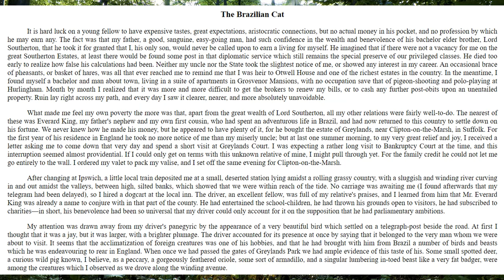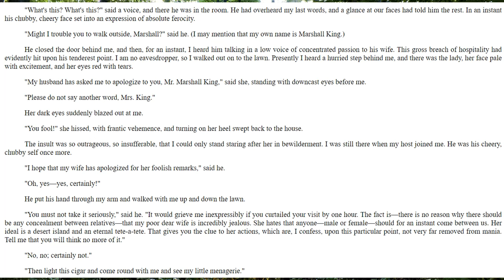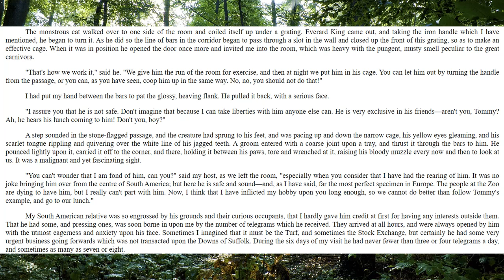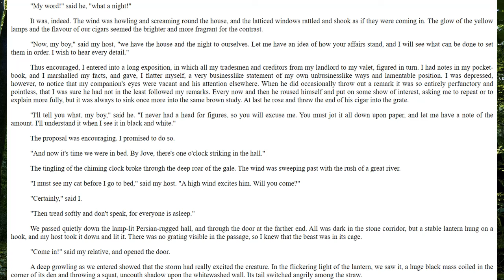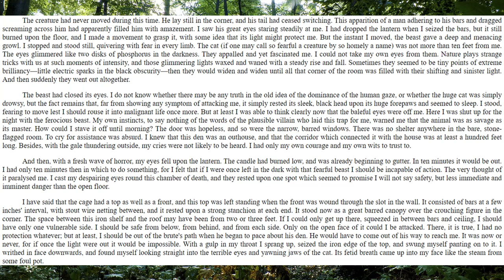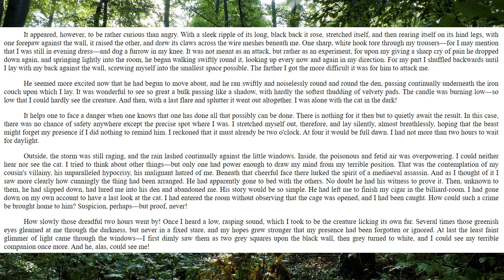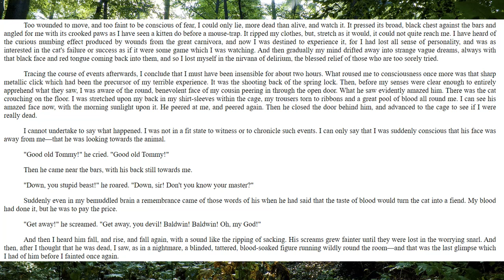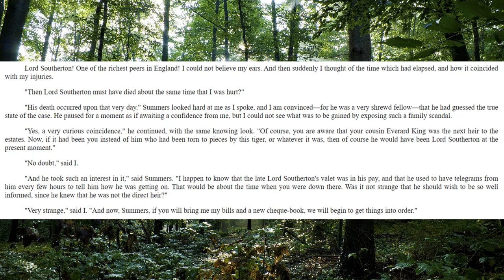The Brazilian Cat | Classic Horror | 4chan /x/ | Creepy Horror Stories